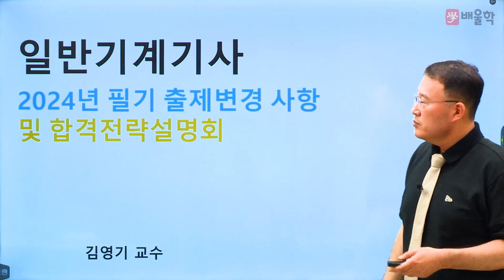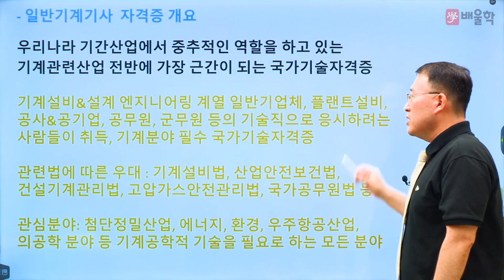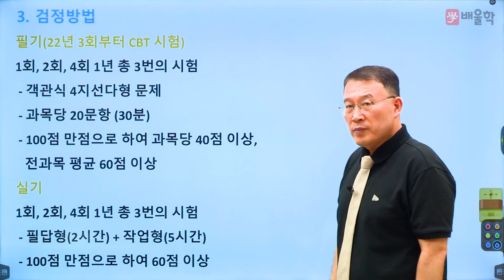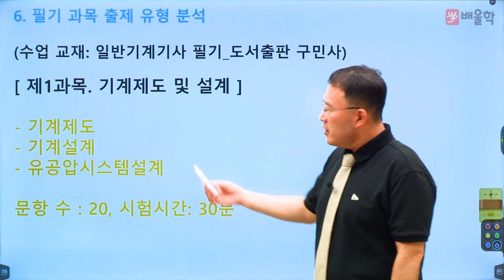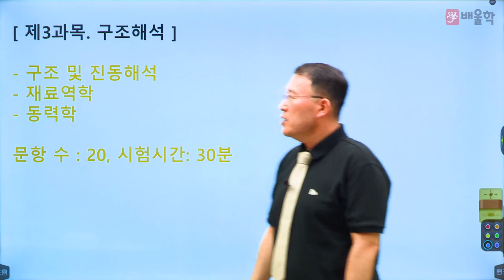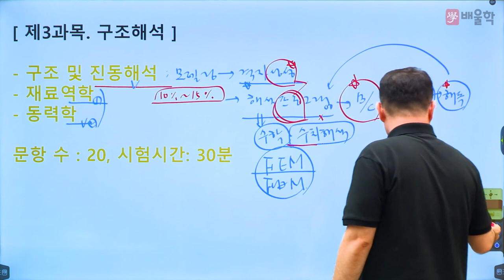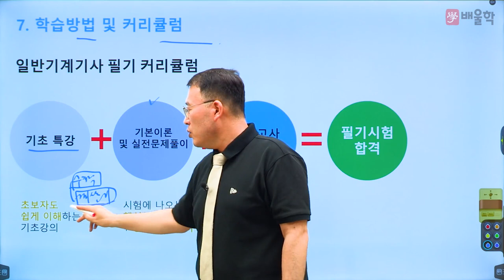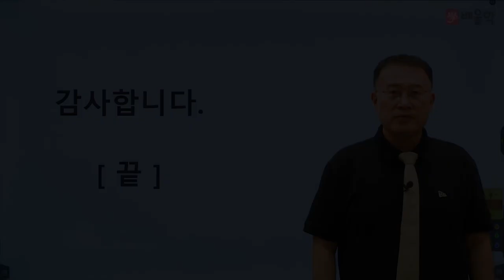[일반기계기사 필기] 2024 대비 일반기계기사 필기 합격전략설명회 - 김영기교수님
25년 강의 경력,  기계 장인 김영기 교수님의
2024년 대비 일반기계기 필기 합격전략설명회!

2024년도부터 출제기준이 전면 개정되는
일반기계기사 필기 시험에 대한 모.든.것!